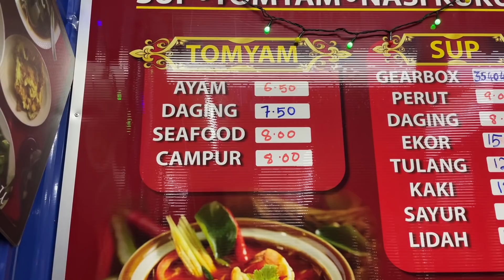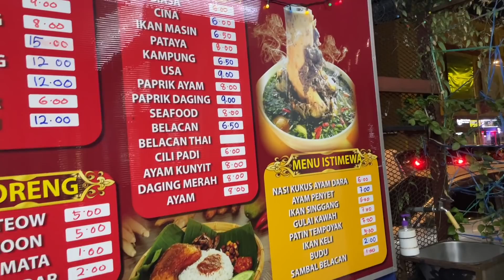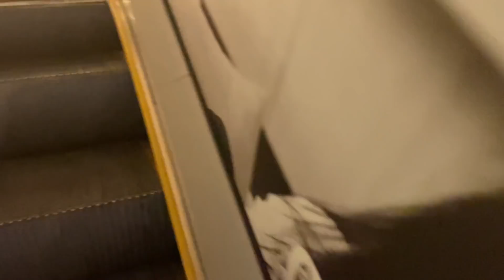জানি না আমি কিভাবে সব ম্যানেজ করবো?দোয়া করবেন সবাই 🤲🏻🤲🏻🤲🏻